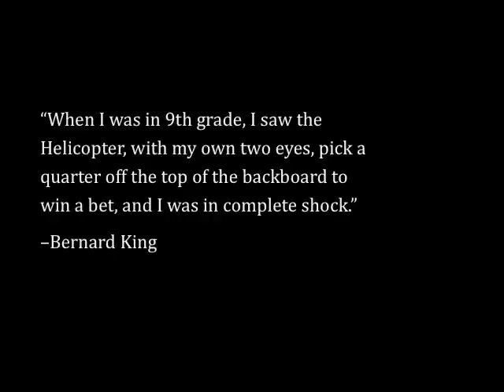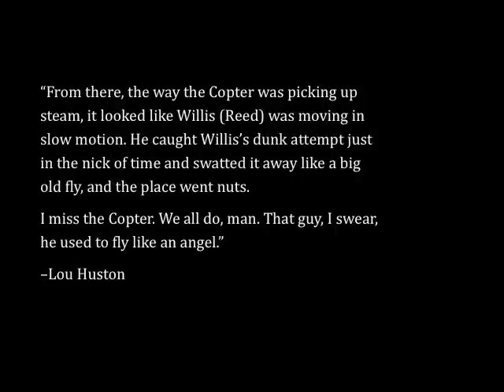Herman "Helicopter" Knowings - Rucker Park Legend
Legend has it that in a Rucker League game he leaped into the air going for a ball fake in the paint, and as his opponent waited for him to come back down the referee called three seconds.